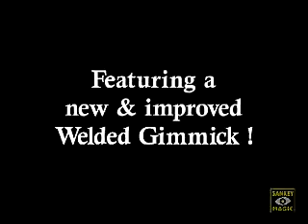3 Ring Circus (With DVD) by Jay Sankey - Dude That's Cool Magic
The Ultimate Close-Up Linking Ring Routine!

Finally! A breathtaking linking ring routine with ORDINARY OBJECTS that can be EXAMINED before and after!

This marvelous routine features one eye-popping, magic moment after another! And thanks to the inspired structure, the rings can be examined before and after the routine.

Learn "The Shake Off," "The Edge Link," "The Crash Link," "The Blow Off" and more!

PLUS 8 BONUS SANKEY ROUTINES!

Dowsing: Jay's IMPROMPTU version of the classic Paul Curry effect!
Economic Risks: The mentalist puts his money where his mouth is!
Hot Date: The coin transpo you can do anytime, anywhere!
Sudden Triumph: Think "Dia Vernon as a hired assassin."
Kung Fu Coin Change: A 3-phase routine full of new moves!
Collateral Damage: Deadly easy vanish and appearance of a signed bill!
Menage a Trois: An ingenious mental sandwich effect!
Yes and No: Jay could've sold this killer card effect as a separate item!

Comes complete with gimmicked rings and detailed instructional DVD!